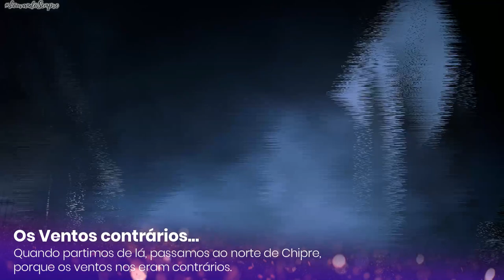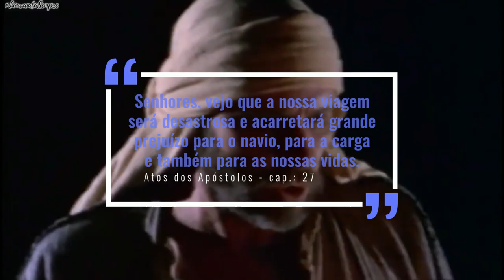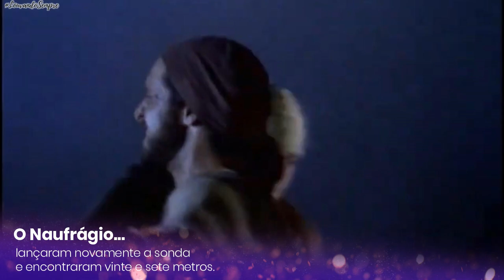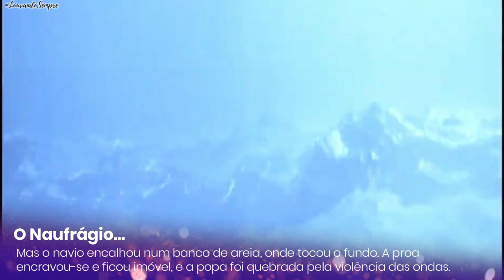ATOS DOS APÓSTOLOS | CAPÍTULO 27 | Série de Leitura Bíblica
00:00 - Vinheta inicial
00:15 - Partindo para Roma
00:48 - Paulo tem permissão de se despedir em Sidom
01:02 - Ventos contrários ao norte de Chipre
02:03 - A advertência de Paulo para interromperem a viagem
02:50 - O vento nordeste na ilha de Creta
03:55 - Paulo aconselha que os tripulantes se alimentem
04:47 - O naufrágio na 14ª noite
05:46 - Paulo recomenda a alimentação novamente para a tripulação
07:08 - Os soldados decidem matar os presos
07:45 - Vinheta de encerramento